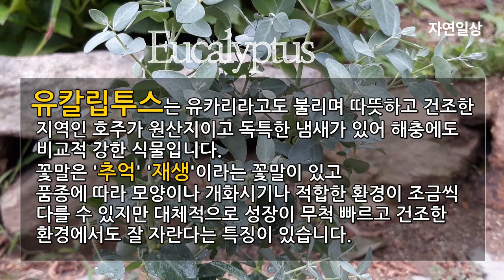유칼립투스 키우기 물을 잘 주는데 왜 시들까 (꽃말, 키우는 환경, 물주는요령, 비료 등)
유칼립투스는 유카리라고도 불리며
따뜻하고 건조한 지역인 호주가 원산지이고
독특한 냄새가 있어 해충에도 비교적 강한 식물입니다.

유카리의 꽃말은 '추억' '재생'이라는 꽃말이 있고
품종에 따라 모양이나 개화시기나 적합한 환경이 조금씩 다를 수 있지만 대체적으로 성장이 무척 빠르고, 건조한 환경에서도 잘 자란다는 특징이 있습니다.

키울 때는 햇빛이 잘 드는 곳이 좋고
통풍이 잘 되는 장소에서 키우는 것이 좋구요.
물을 주실 때는 건조하게 관리를 하시면서 흙이 건조했을 때
물을 한번씩 주시면 됩니다.
생장기에는 물을 먹으면서 성장하기 때문에
다른 시기보다는 물주는 횟수는 조금 늘려주시는 것이 좋지만
너무 자주 줄 경우에는 과습으로 뿌리가 썩을 수 있고
갈변할 수 있으므로 주의가 필요해요.

비료는 소량만 주어도 충분히 자라는 식물이고
꺾꽂이나 포기나누기 파종 등으로 개체수를 늘릴 수 있습니다.